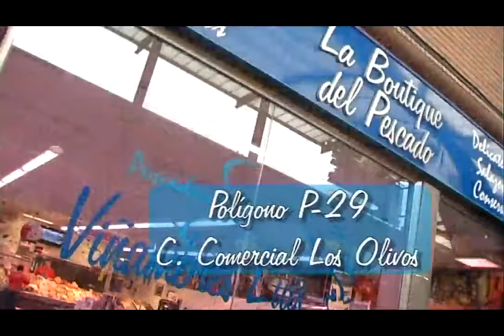Crespo, Sánchez y García del Hueso defienden su postura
24/10/2012. Rosana Crespo, Belén Sánchez y Luis García del Hueso, concejales PSOE de Collado Villalba defienden su postura.